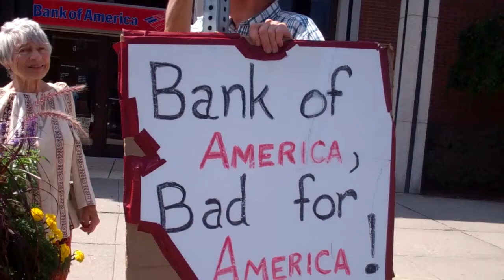Protest: Bet Power interview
Video footage by Paki Weiland.